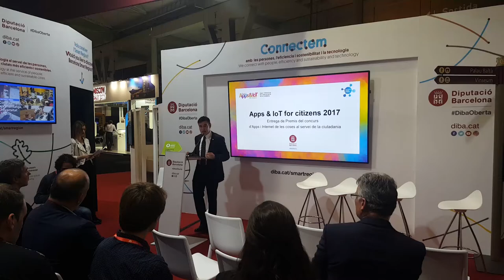Premis ‘Apps&IoT for citizens 2017’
En el marc de l’Smart City Expo que se celebra a la Fira de Barcelona – Gran Via, el diputat d’Hisenda, Recursos Humans, Processos i Societat de la Informació, Joan Carles García Cañizares, ha entregat els premis del concurs ‘Apps&IoT for citizens 2017’, impulsat amb la voluntat de potenciar la creació d’aplicacions mòbils o de webs adaptades a dispositius mòbils, basades preferentment en dades obertes.

L’aplicació guanyadora ha estat ‘Reciclab’, presentada per Luís Aguilar, que té per objectiu proporcionar als municipis petits i mitjans un sistema per gestionar la recollida de residus urbans, oferint les màximes opcions per adaptar-les a les característiques de cada territori, amb un component tecnològic innovador que permeti millorar el servei i fer-lo més eficient.

En aquest sentit, el jurat ha posat èmfasi en el seu component innovador i capaç de donar resposta a una necessitat pública en l’àmbit del reciclatge i la recollida d’escombraries, utilitzant elements de plataforma urbana intel·ligent i dades obertes de l’administració. A més, també compta amb una integració i solució tècnica molt operativa.

D’altra banda, el segon premi ha estat per l’aplicació ‘Blaunet’, presentada per Mireia Domingo i Martí Martinez de Morentin, i que vol oferir als ciutadans una eina d’informació de l’estat de les platges de la demarcació. També ofereix opcions de participació ciutadana per tal de no dependre únicament dels dispositius instal·lats a la costa.

Mencions honorífiques

El jurat del premi ‘Apps&IoT for citizens 2017’ ha decidit, també, atorgar dues mencions honorífiques. Per una banda ha reconegut l’aplicació ‘Aparcar’ de Daniel Olivares, per ser una aplicació integral de mobilitat multi-municipal formada per un servei de pagament de zona blava i per la gestió dels punts de recàrrega de vehicles elèctrics.

D’altra banda, l’aplicació ‘Smartniu’, de Joaquin Garcima i David Blanco, que ofereix un sistema de control de població i monitoratge de nius d’aus rapinyaires no migratòries.